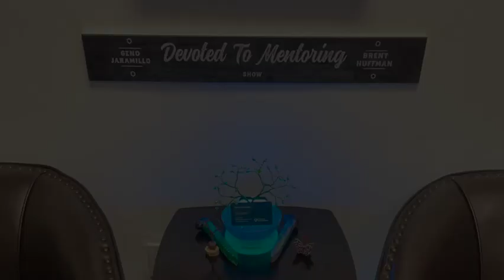DTM Formal vs Informal Mentoring #8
On this episode of Devoted To Mentoring, Brent and Geno differentiate between a Mentor-Protégé relationship that is Formal or Informal.